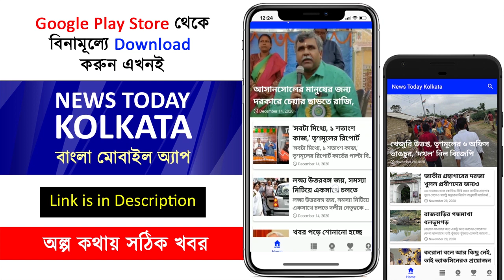ভোটের প্রচারে বেড়িয়ে কি বললেন শুভেন্দু অধিকারী ?? - Suvendu Adhikari speech